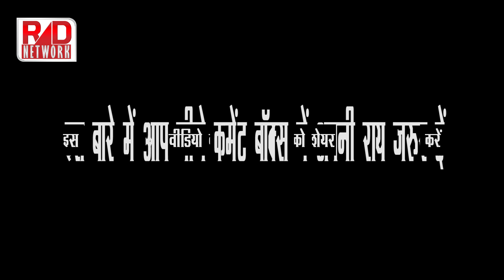Presidential polls 2017 : Ram Nath Kovind के खिलाफ Meira Kumar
Presidential polls 2017: Meira Kumar to contest against NDA's Ram Nath Kovind

Lok Sabha Speaker Meira Kumar has been chosen as the Opposition's nominee for the upcoming presidential elections. Kumar will go up against NDA's candidate Ram Nath Kovind. A total of seventeen parties attended the meeting called by Congress President Sonia Gandhi to field a presidential candidate to contest against the NDA’s candidate Ram Nath Kovind.

Media/news company